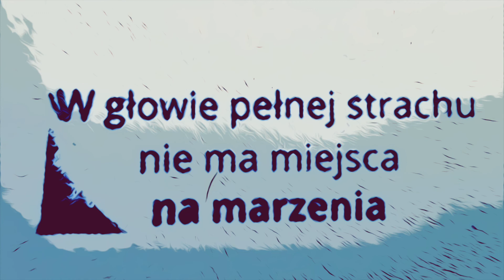Festiwal Wibracje 2021 - Giże, podkład 432 Hz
Mały wycinek tego, czego doświadczyłem na Festiwalu Wibracje.
Podkład muzyczny 432Hz.
Kartę otwierającą film wyciągnąłem pierwszego dnia na stoisku, gdzie czytane były Kroniki Akaszy.